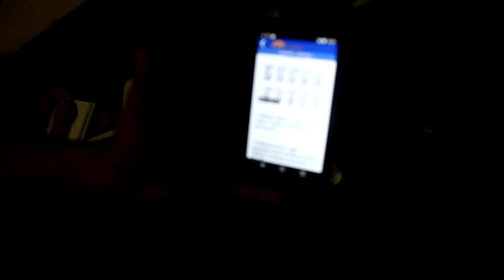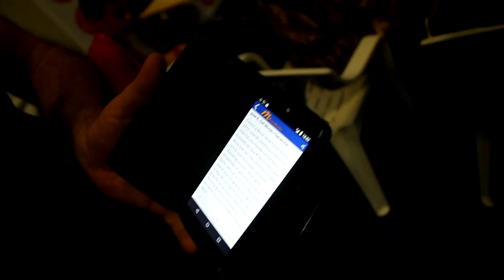Euskal Encounter 8º/17